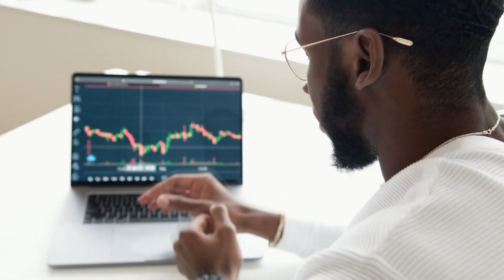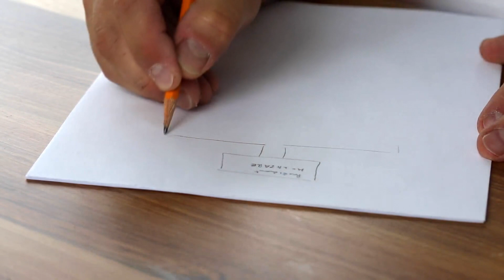Mutual Funds SIP - Expectation vs Reality | Sujat Ali | Bengali Video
❓ Any query  ► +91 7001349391 (Mon-Sat , 10.00AM - 6.00PM)